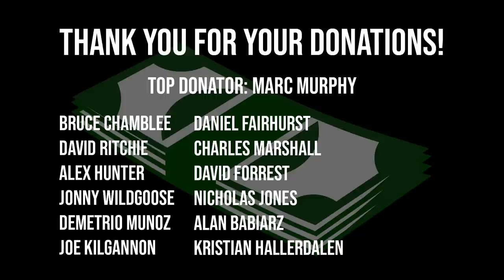OUR BIG ANNOUNCEMENT! STOLTMAN BROTHERS